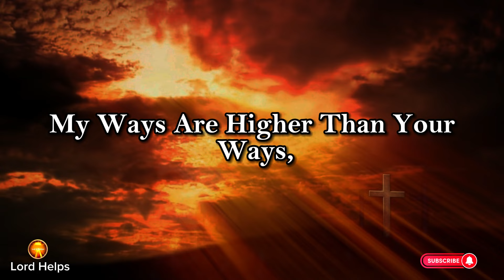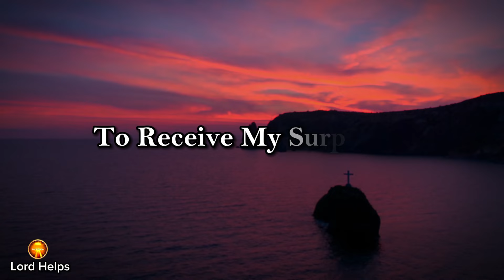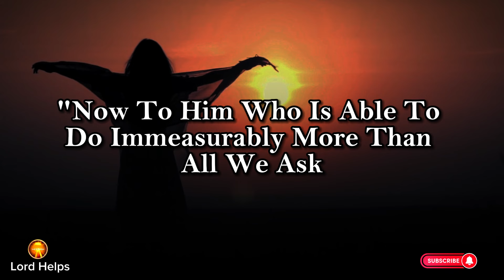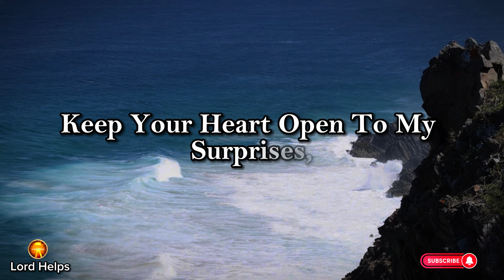🛑God Says- "I HAVE A SURPRISE FOR YOU"👉 Can You Open?👆Message of God | God's Message Today | LH~1583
Brief Introduction Of This Video 👇👇

"My Beloved Children,
Today, I Want To Speak To You About The Surprises I Have In Store For You. Have You Ever Felt My Presence In Unexpected Ways?
I Do The Impossible, The Miraculous, And The Unthinkable. So, Do Not Lose Hope, For A Divine Surprise Could Be Just Around The Corner.
There Are Good Surprises And Bad Surprises In Life. The Enemy May Try To Bring You Down With Bad News, But I Am Here To Uplift You With Blessings Beyond Your Imagination.
Do Not Let The Busyness Of Life Distract You From Our Relationship.
In Case You Have Forgotten, Let Me Remind You What My Word Says In Ephesians 3:20, It Says-
"Now To Him Who Is Able To Do Immeasurably More Than All We Ask Or Imagine, According To His Power That Is At Work Within Us."
Remember, My Beloved Children, I Love You More Than You Can Comprehend.
With Boundless Love, Your Heavenly Father.

Credits:
Footage licensing: Canva Pro/ Pixabay
Edits: Lord Helps team
Speaker: Ros (Lord Helps team)

1》 This video is made for Teaching/Motivational purposes.
2》This video has no negative impact on anyone. (Inspired by Joel Osteen)

Team,
Lord Helps